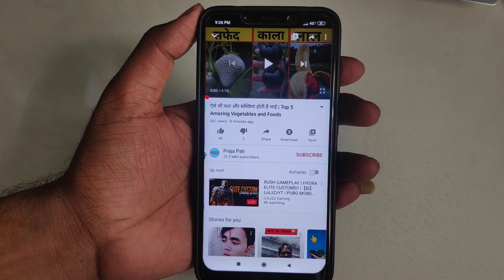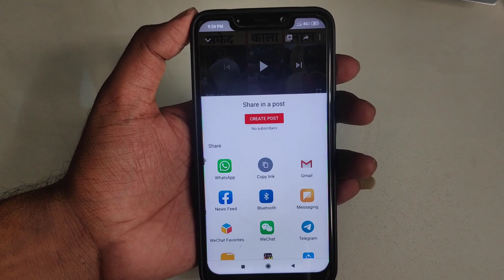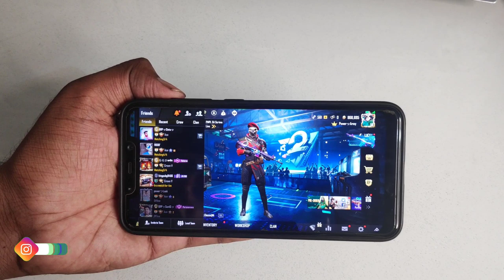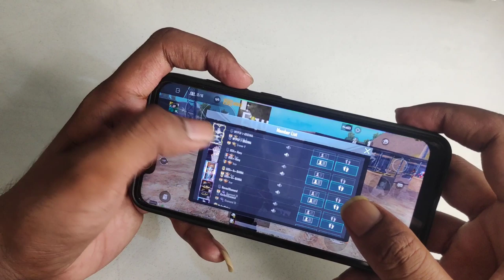How to Play Cheer Park in Pubg Mobile || How to Use Cheer Park in Pubg Mobile